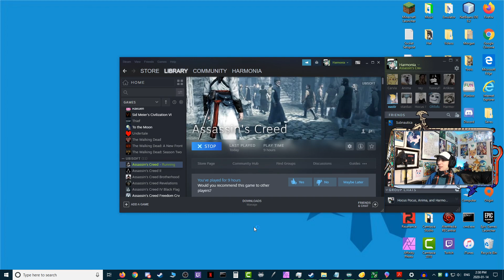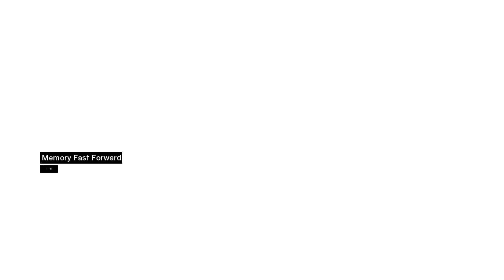William of Montferrat, the Marquess - Part 15 -🗡️Assassin's Creed [PC]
Anotha' one bites the dust